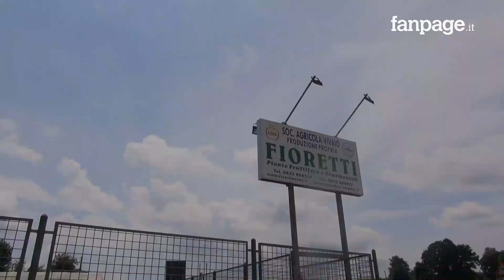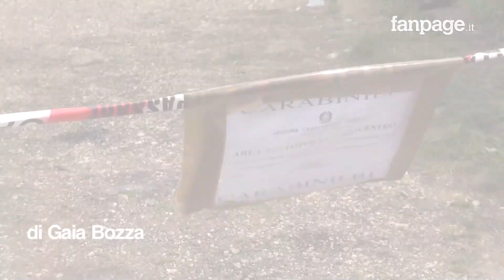Teano, uccide moglie e figlio e si suicida dopo una lite. Un'amica: "Scioccati, era persona perbene"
C'è forse una lite tra padre e figlio alla base della tragedia avvenuta ieri sera in un'azienda agricola della tranquilla località di campagna di Taverna Zarone, frazione di Teano (Caserta), dove il 72enne imprenditore Franco Fioretti ha ucciso, con un fucile da caccia regolarmente detenuto, il figlio Felice 44enne e la moglie Angela di 63 anni, poi ha rivolto l'arma contro sé stesso e si è suicidato. La coppia aveva un'altra figlia che però risiede in Emilia Romagna, mentre il fratello di Fioretti, che ieri era in vacanza ad Ischia, ha un grosso vivaio sempre nella stessa zona. Nel bar della piccola frazione di Taverna Zarone attraversata dalla Statale Casilina, si parla solo di Franco e del suo gesto.     Nessuno riesce a darsi una spiegazione, anche se tutti sono concordi sulla circostanza che alla moglie di Fioretti non piacesse la campagna, per cui era quantomeno strano che ieri sera si trovasse lì.